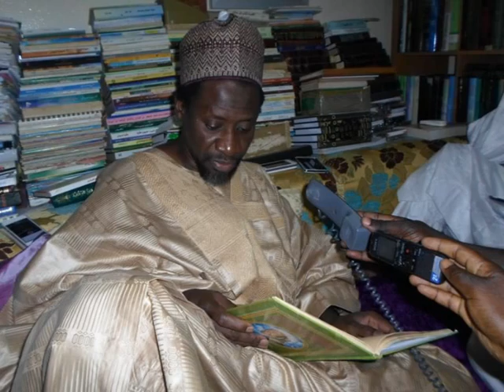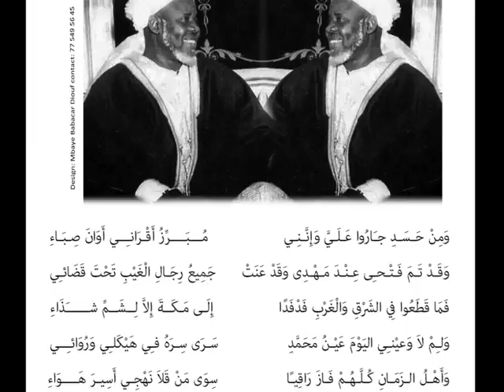Dars5: firir Bayti Baye Yi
Cheikh Mahi Ali Cissé